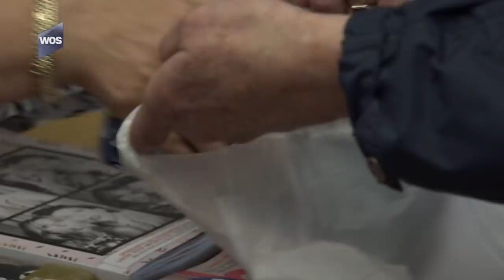Pakje sigaretten straks tien euro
De eigenaresse van de Monsterse tabakswinkel overweegt om te stoppen met haar winkels nadat bekend geworden is dat tabak flink duurder gaat worden.